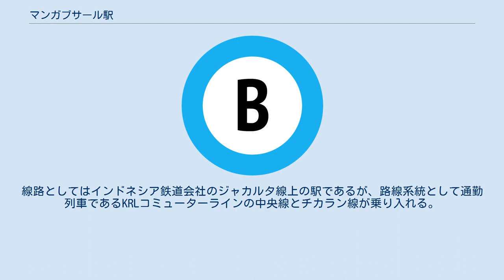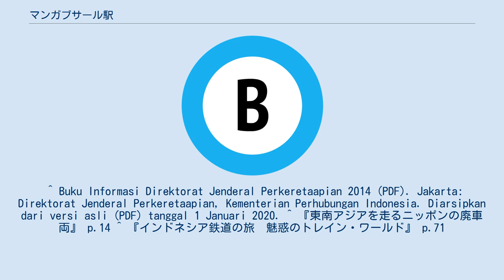マンガブサール駅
マンガブサール駅（マンガブサールえき、インドネシア語：Stasiun Mangga Besar）はインドネシアのジャカルタ首都特別州中央ジャカルタ市サワブサール区にある、KRLコミューターラインの駅。
線路としてはインドネシア鉄道会社のジャカルタ線上の駅であるが、路線系統として通勤列車であるKRLコミューターラインの中央線とチカラン線が乗り入れる。
 駅自体の開業年月日は不明。
日本の円借款により1993年に駅は高架化、エスカレーターも設置されたが現在では故障して止まっている。
 相対式ホーム2面2線を有する、3階建ての高架駅。
 ジャカルタの旧市街地で、近代化されていない昔ながらの町並みを眺められる。
かつては華人（中国系住民）の多く住む地区だったが、1998年5月の『反華人暴動』後に地域の華人がジャカルタ郊外へ転出し、暴動で荒れ果てた姿を晒す建物も多く残る。
 ^ Buku Informasi Direktorat Jenderal Perkeretaapian 2014 (PDF). Jakarta: Direktorat Jenderal Perkeretaapian, Kementerian Perhubungan Indonesia. Diarsipkan dari versi asli (PDF) tanggal 1 Januari 2020. ^ 『東南アジアを走るニッポンの廃車両』 p.14 ^ 『インドネシア鉄道の旅　魅惑のトレイン・ワールド』 p.71